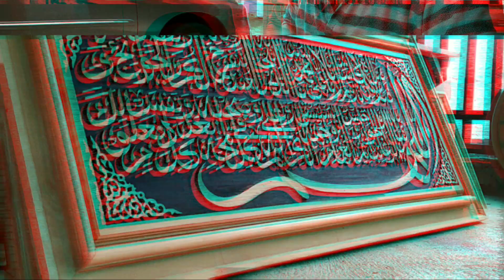Produksi Hiasan Kaligrafi Kayu Jati Ukir Jepara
Proses Produksi Hiasan Kaligrafi Islami Kayu Jati Ukiran Jepara Yang Dipahat Langsung Oleh Seniman Ukir Kaligrafi Jepara.

Ingin Rumah Anda Lebih Berkesan Religius Dan Islami? Pesan Kaligrafi Arab Ukir Kayu Jati Hanya Di Jepara Art Furnicraft.